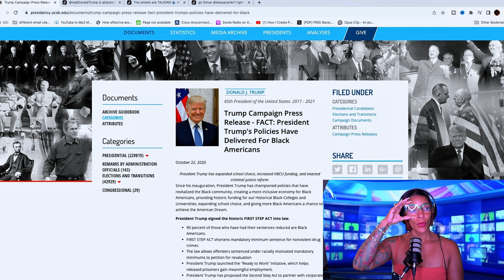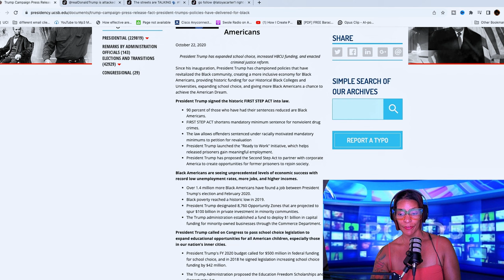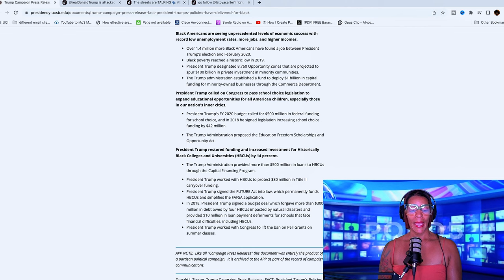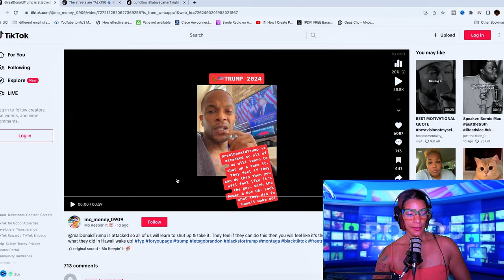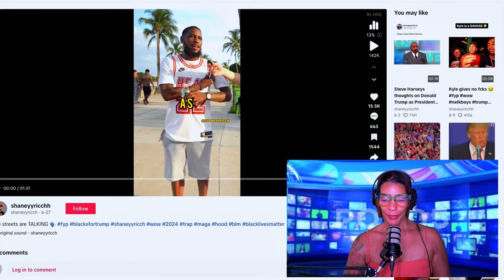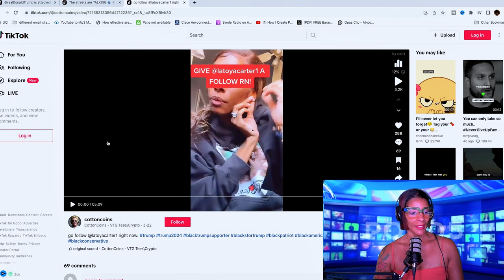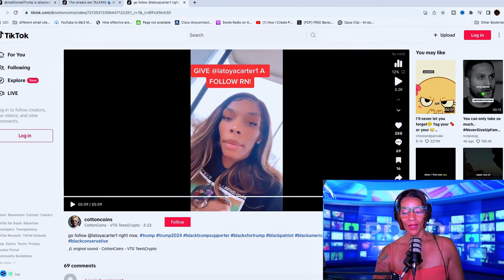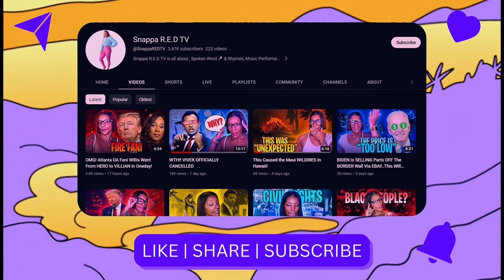WHAT HAS TRUMP DONE FOR BLACK PEOPLE?!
Here is the article I mentioned in the video guys!

Guys, we have a surprise for you!! A great way to start your holiday season and rock some new gear!